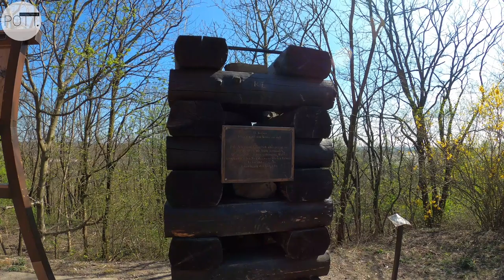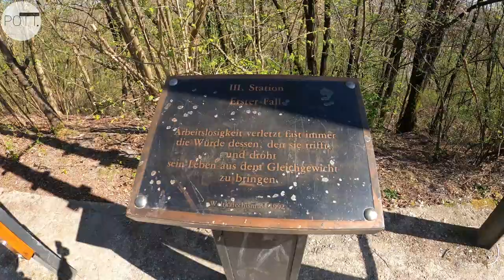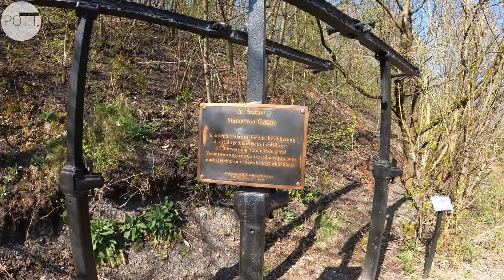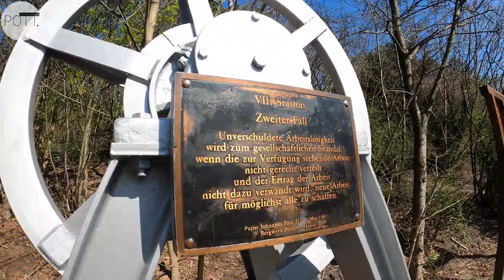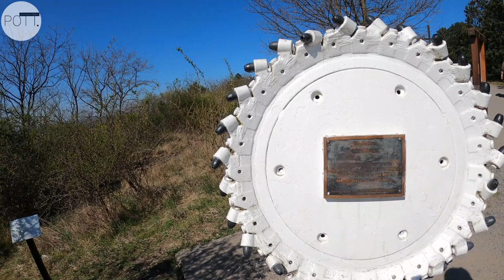Bergmännisches, Biblisches und ein Biotop - Auf dem Kreuzweg zum Gipfelkreuz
📌 Bergmännisches, Biblisches und ein Biotop❗️
ℹ️ Zwischen Grafenmühle und Halde Haniel | Durch Himmel & Erde mit Kreuzweg und Biotop.
➡️ Neugierig geworden❓️Ihr könnt nicht mehr abwarten ⁉️ Wer schonmal einen Blick auf die Tour und den Streckenverlauf werfen möchte, der kann das bei POTT.einander ↔️ Komoot tun.